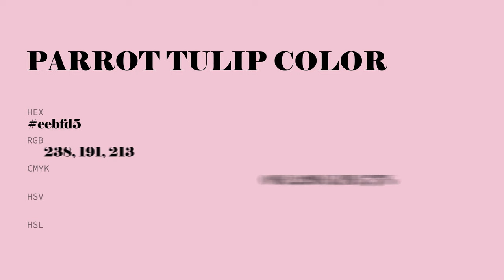Parrot Tulip color eebfd5 hex Cool Red color eebfd5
What color is Parrot Tulip ? eebfd5 hex, Cool Red color eebfd5

Hex eebfd5 Color Code is also known as Parrot Tulip color

Hex eebfd5 Color code in RGB color code model is created after adding 93.33% red color, 74.9% green color and 83.53% blue color.
Hex eebfd5 Color code in CMYK color (process color) code model is generated after subtraction of 0% cyan, 2% magenta, 11% yellow, 07% black.